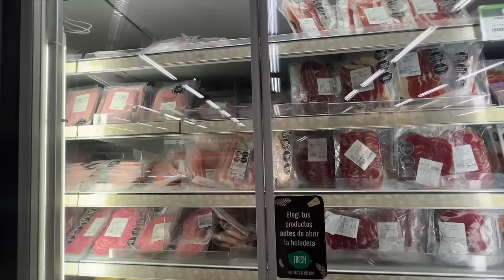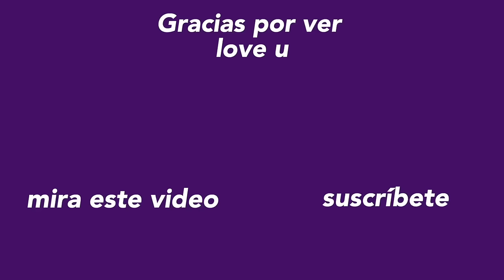ESTO SE HACE CUANDO PASAS SAN VALENTIN SOLO!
A estas alturas ya es tradición que todos los años pasemos san valentin juntos UwU y aca les traigo la tradición de este año. Espero que les guste y que se sientan acompañados 🫶🏼❤️

Los amoooo

Mi diario “Soy lo que me creo ser” ya esta disponible, podés conseguirlo en este link: (restock próximamente🥹✨)

 ⁃ Emilio Suarez